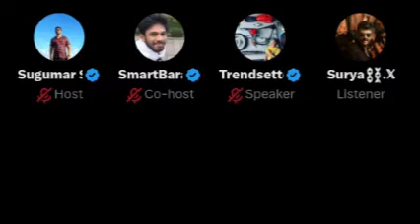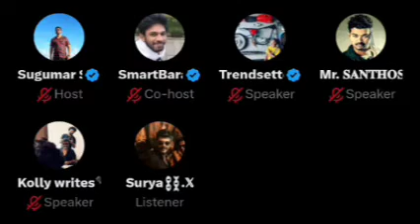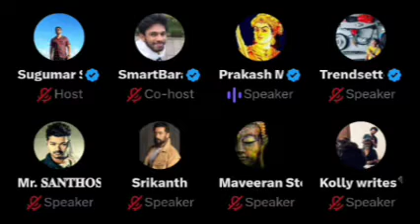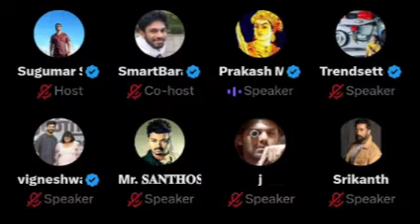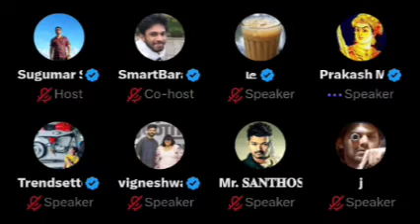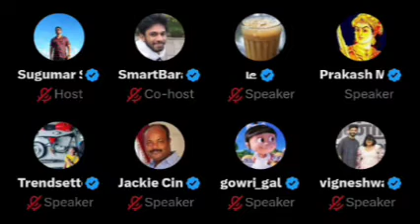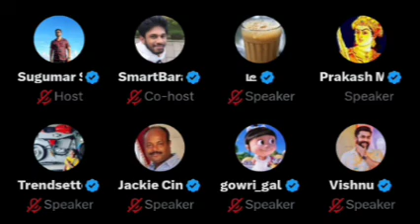Indian1 Logic mistakes 😵‍💫🤦🏻‍♂️| Cinema updates & Discussion ​⁠@JackieCinemas